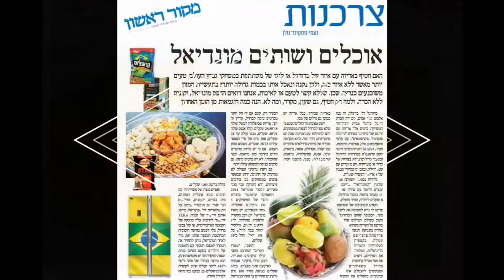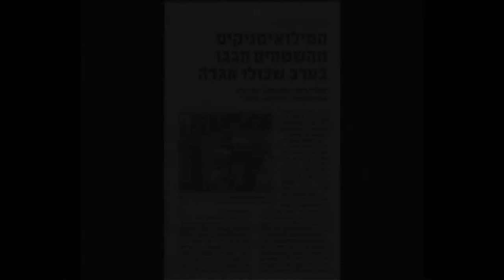אגמדיה - יחסי ציבור ותקשורת